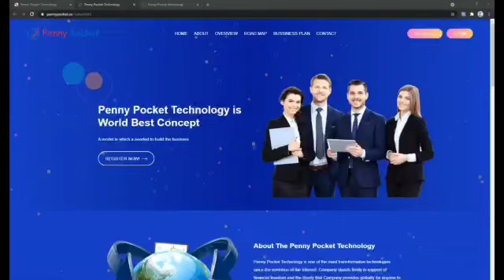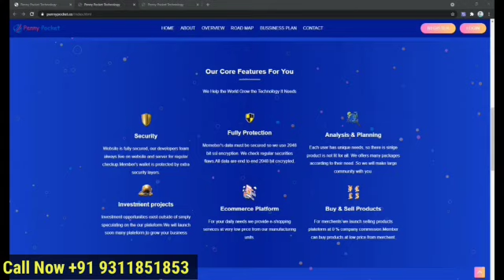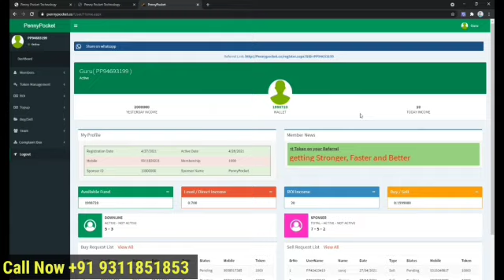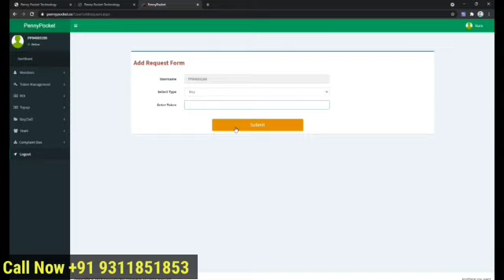penny pocket plan review / 2021 best Inr Plan / buyer and seller plan / 2021 new plan pennypocket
tron plan, tron plan in hindi, tron plan new, tron plan b, tron plan telugu,
roi plan, roi plan 2021, roi plan tamil, roi plan tamil 2021, roi plan new, roi plan malayalam, roi plan telugu, roi plan 2020, roi plan in india